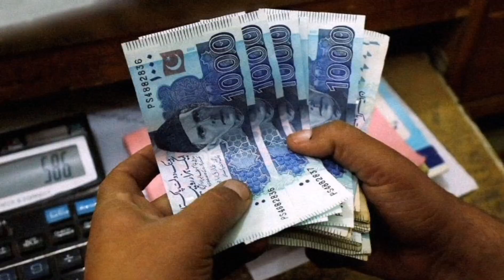Annual Budget 21-22 government of Pakistan|pakistan news|pakistan news today|update news pakistan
Annual Budget 21-22 government of Pakistan